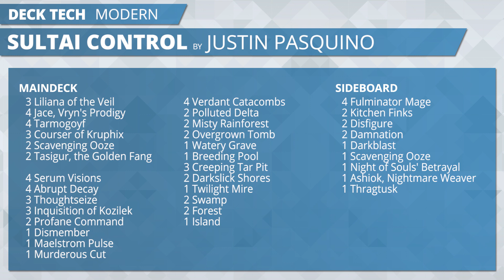Deck Tech: Sultai Control with Justin Pasquino [Modern]